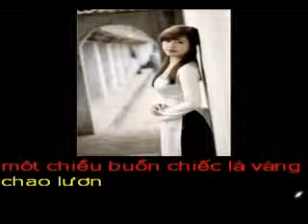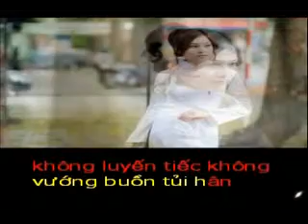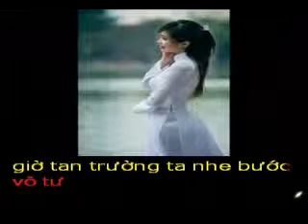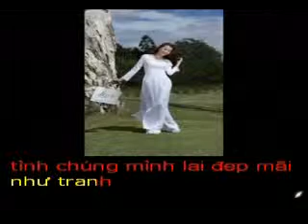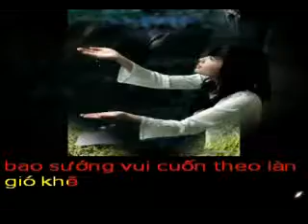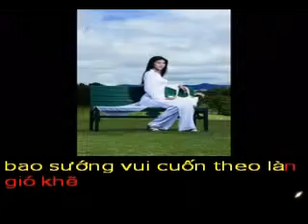CO LE NAO - Tho TRAN HIEU - Pho nhac HAI ANH Karaoke khong loi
CÓ LẼ NÀO
THơ : TRẦN HIẾU

Có lẽ nào Anh lại mất Em
Một chiều buồn chiếc lá vàng chao lượn
Mưa lất phất bay, mây trời gió cuốn
Thấy nao lòng nỗi tiếc nuối khôn nguôi

Có lẽ nào chẵng gì nữa buồn, vui
Còn sót lại sau chuỗi ngày yêu mến
Anh chỉ biết nhìn trời và cầu nguyện
Tình chúng mình lại đẹp mãi như tranh

Có lẽ nào Em cất bước thật nhanh
Không luyến tiếc, không vướng buồn, tủi hận
Em mang theo trong lòng chỉ chút giận
Để lại đời, một chiếc bóng bơ vơ!

Có lẽ nào buồn mãi những vần thơ
Viết ra bởi một cuộc đời son trẻ
Bao sướng vui cuốn theo làn gió khẽ
Giờ tan trường Ta nhẹ bước vô tư!